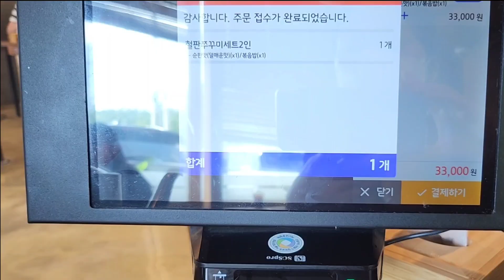Korea Vlog 🇰🇷 | a day in my life | Seoul Korea | Korean Food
a day in my life | Korea vlog | Seoul Korea | Korean Food | Griddled Webfoot Octopus - Korean Food

📍온누리 쭈꾸미
경기 남양주시 와부읍 경강로 890